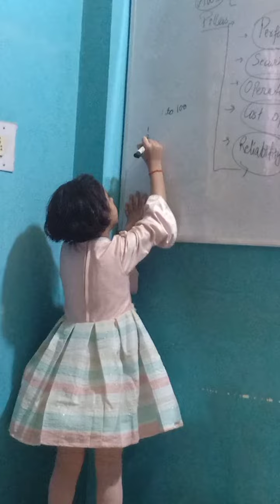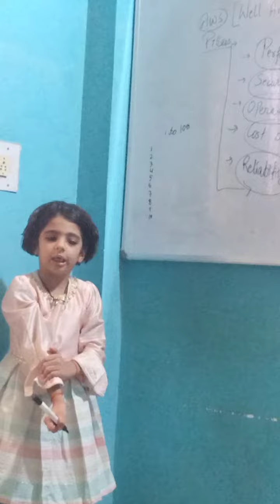Little Teacher || Tishu ❤️